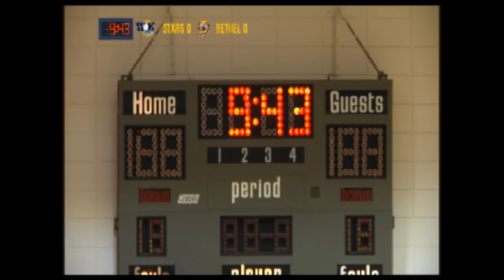Bethel at WKCTC: October 22, 2015 LIVE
The season premiere of WKCTC Stars Basketball is live at Haws Gymnasium versus the Bethel University Wildcats.

For complete live coverage of WKCTC basketball, Paducah 2 is your source. Games are availible to watch live and on a delayed basis.